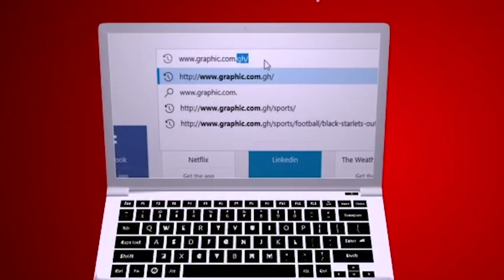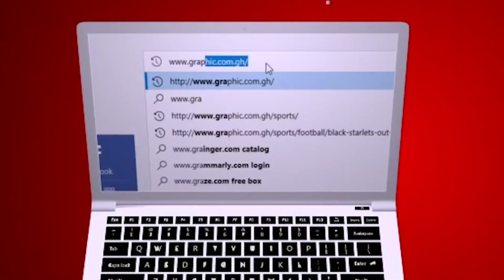Rev Dr Ebenezer Markwei, Matters of Faith, Jealousy Hotel Room 3 (Fear of Someone else’s success)